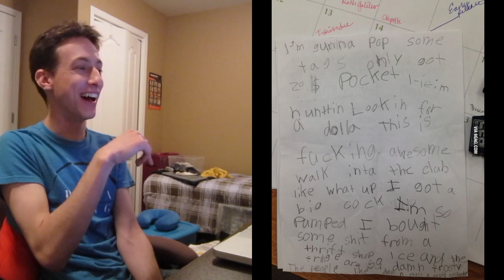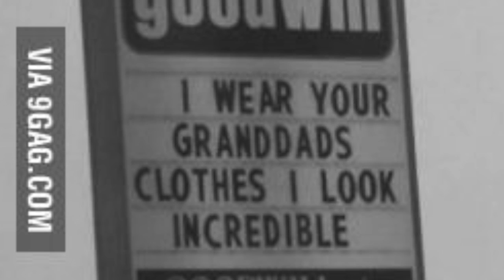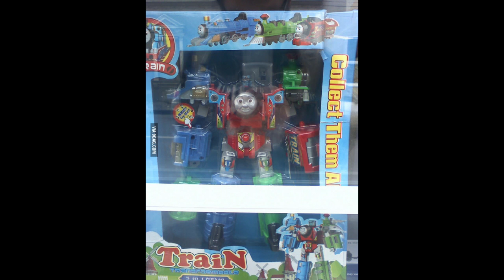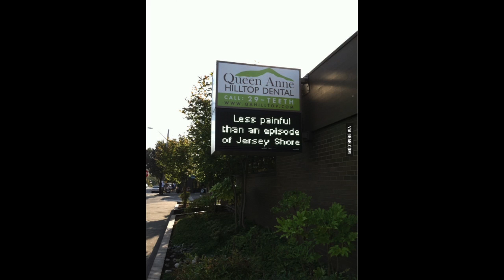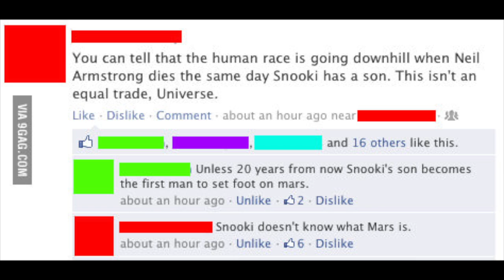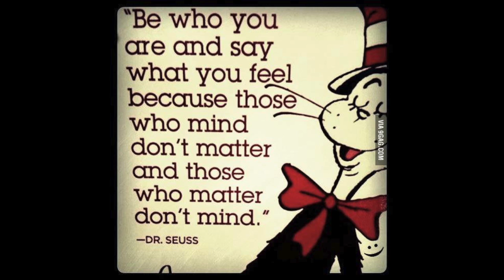Quality Throwback Memes (2012-2013)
With all the annoying and jank memes out there, it made me reminisce the times when memes were actually funny, insightful, and just plain enjoyable. These are the memes that I shared on my Facebook/Twitter timelines back in 2012 and 2013. Hope you enjoy checking them out as much as I did.